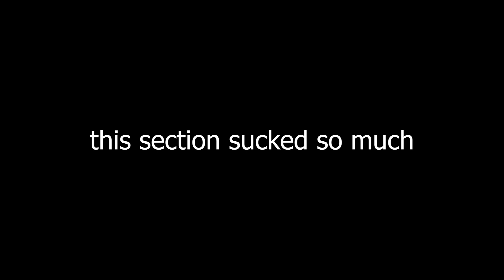SPACERACE - RACING A FC!!!!!!!!!!!!!!!!!!!!!!!!!!!!!!!!!!!!!!!!!!!!!!!!!!!!!!!!!!!!!!!!!!!!!!!!!!!!!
My new best section fc! 4th ever as well! (Ian, Thonk, and Relentless) Thank you to everyone who pushed me to do this and supported me along the way. I never thought I would fucking get this. This is absolutely fucking insane. Also experimented with the thumbnail a bit.

0:00 Intro
0:12 Choke
0:30 FC